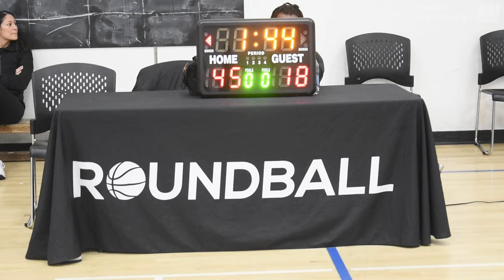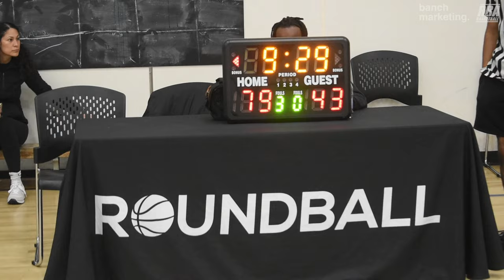2024 Vancouver Spring Comp League - Tune Squad vs Warriors - Roundball BC Mens Basketball League